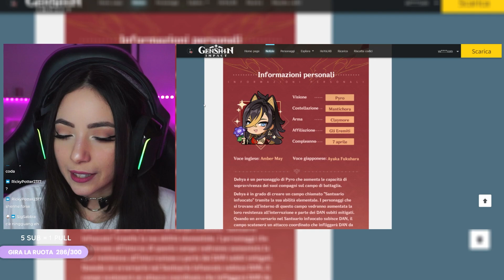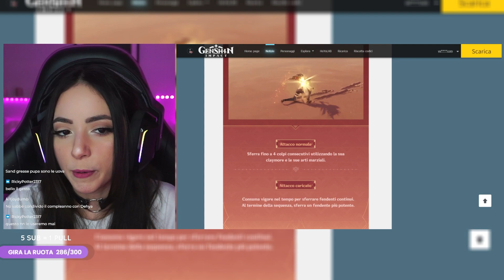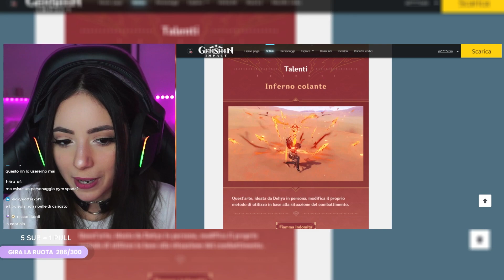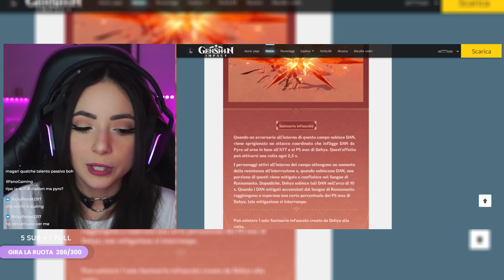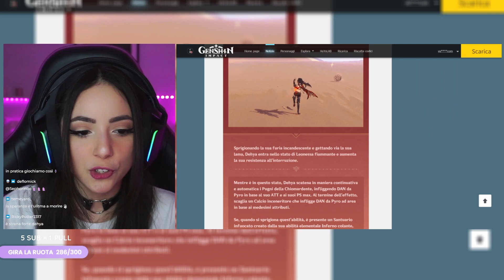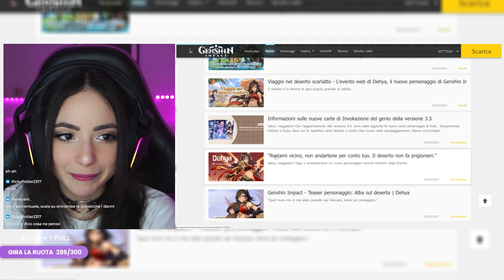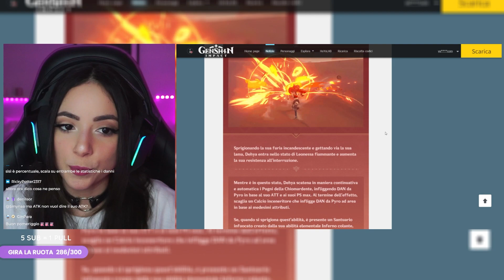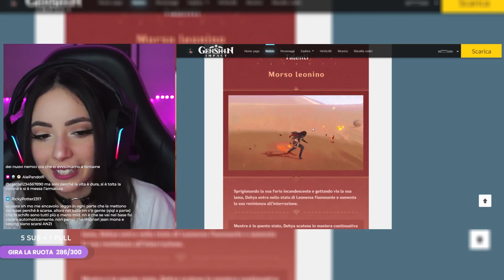Analisi Talenti DEHYA | Genshin Impact ITA ✨ Smyna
Scopriamo insieme come funziona Dehya! Un nuovo DPS Pyro che usa lo spadone, in quanti la pullerete?

Timecodes:
0:00 - Intro
0:13 - Caratteristiche
1:02 - Materiali
1:12 - Attacco normale
1:44 - Skill
4:30 - Ultimate
5:49 - Conclusioni